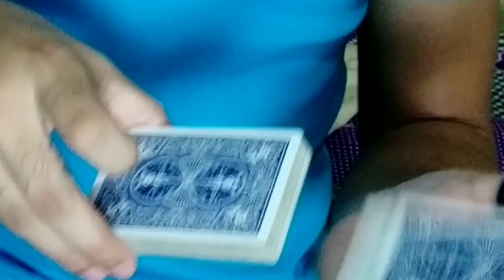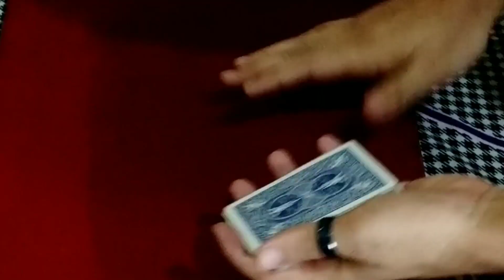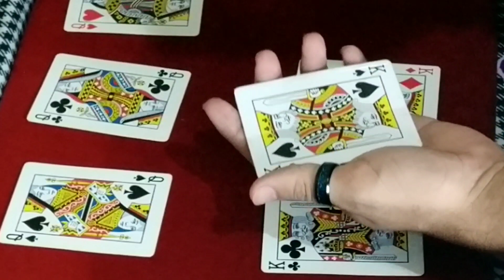Don't Play Poker with A Magician!! Magician Plays Poker short film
Hello guys this is the video jisko banane me bhut mahnat lagi hai qk maine akela hi camera angle or script sb Manage kiya hu. I hope you guys will love it.